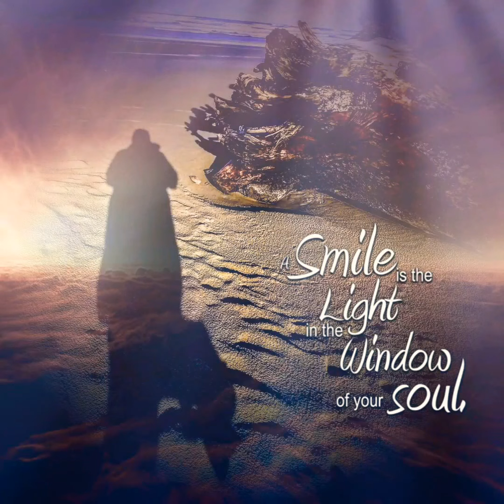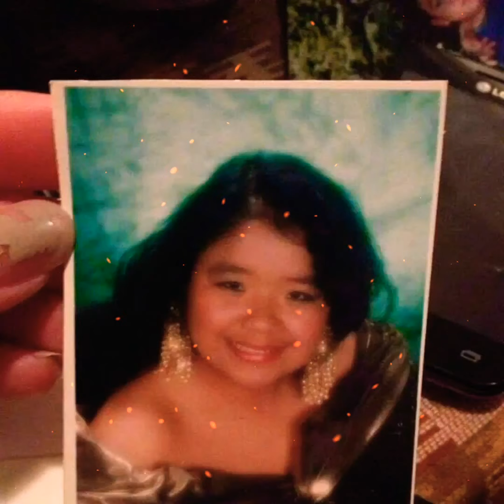Laus lawm zuj zus lam rov muab tej duab los saib "ib vuag dhau"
Original lyrics and melody folk song by LubVajkajsiab Xis Lis

CEEBTOOM

Tso tej duab khaws cia saib xwb
Ntseeg mus yam zoo ua zoo tau txais txoj Hmoo zoo hnub no mus tom ntej. Ua tsaug ntau koj tuaj txhawb LubVajkajsiab Xis Lis.